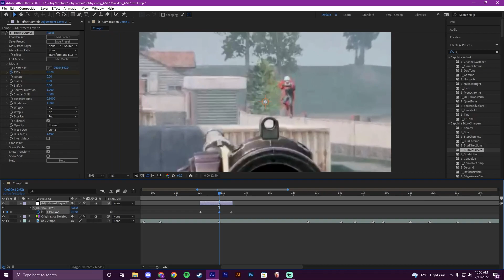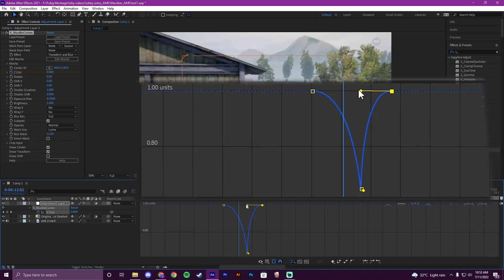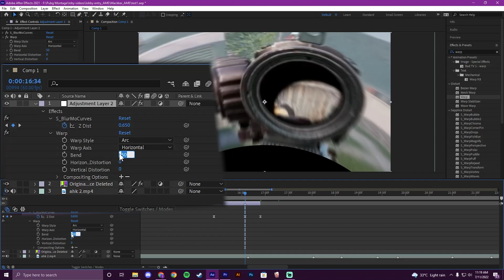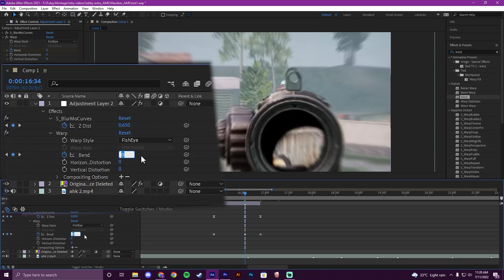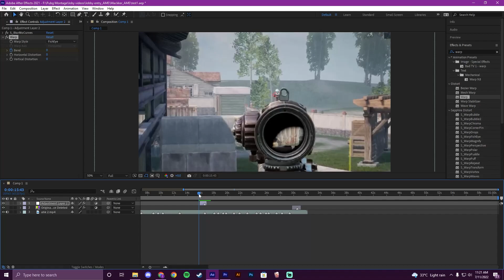HOW TO SCREEN PUMP LIKE AHK PLAYS | EASY SECRET | Complete Guide For Beginners | Toxigator Gaming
thanks :)

Processor: Core i5 3rd GEN
HDD: 2 TB
SSD: 120 GB
PSU: 450W Corsair
Monitor 1:  LG 24 "
Headset: Steel series Arctis 7
Keyboard: TDAGGER TKL
Mouse: Glorious Model O

thanks :)